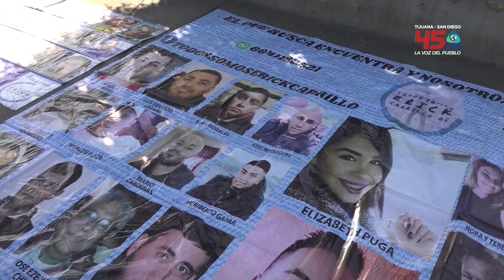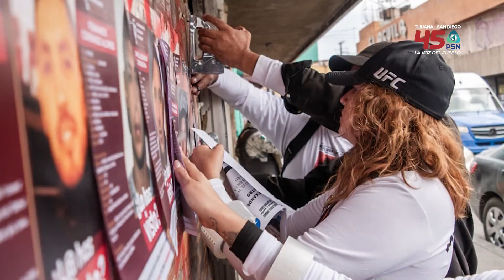Baja California reporta diariamente decenas de personas desaparecidas de todas las edades.